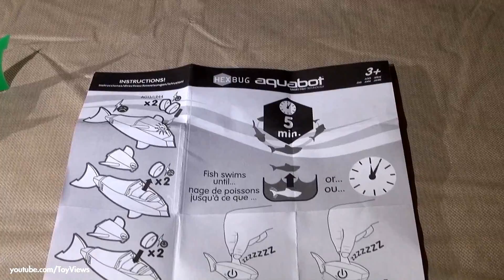HexBug Aquabot Smart Fish Technology HD Robot Fish Unboxing and Demo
The Aquabot is a Robot Fish with Smart Fish Technology.  In this video we unbox the fish and watch him swim small fish tank.